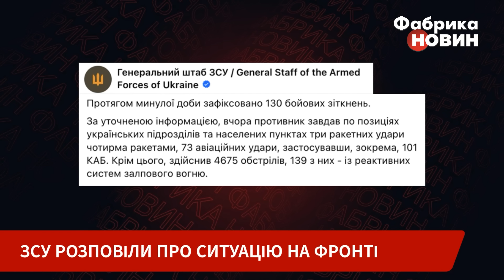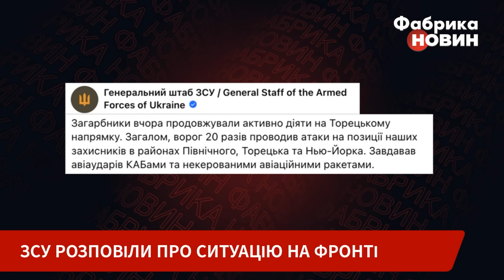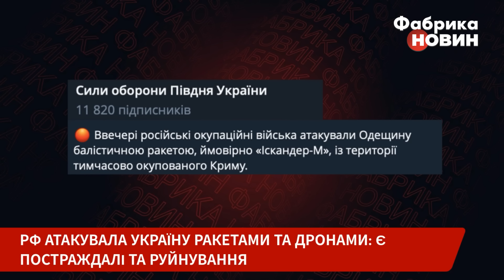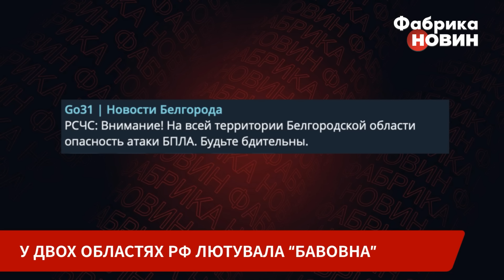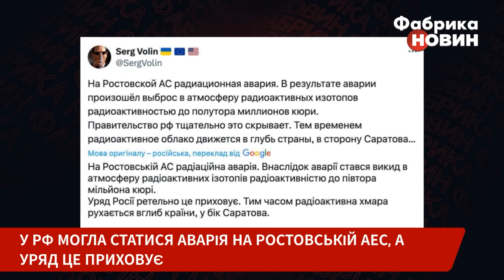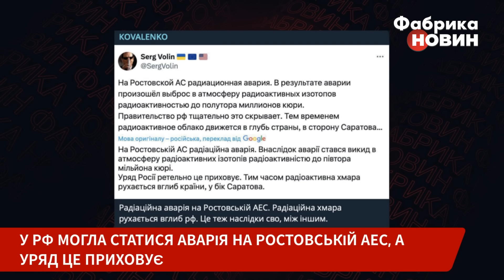⚡️ХМАРА РАДІАЦІЇ НАКРИЛА РФ! Витік на АЕС. В Луганську підірвали базу з вертольотами / Важливе 19.07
Говоримо про головні новини про Україну та світ станом на 19 липня 2024 року. Зокрема: президент Володимир Зеленський назвав ймовірні терміни, коли в Україні може закінчитись гаряча стадія війни; РФ ударила балістичною ракетою по Одещині, а на Харківщині атакувала центр Чугуєва; у Ростові повідомили про аварію на АЕС, радіоактивна хмара пішла на північ країни; у тимчасово окупованому Луганську, російському Курську і в Бєлгородській області пролунали вибухи. Дивіться про найголовніше за день у підсумках новин за 19 липня 2024 року.